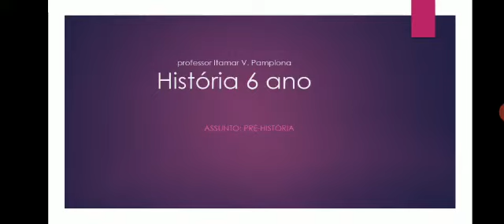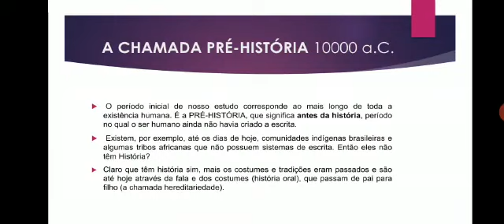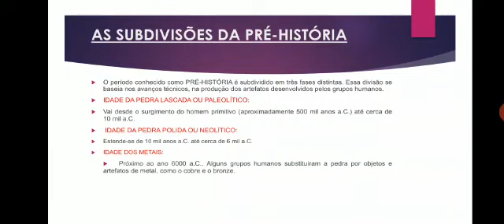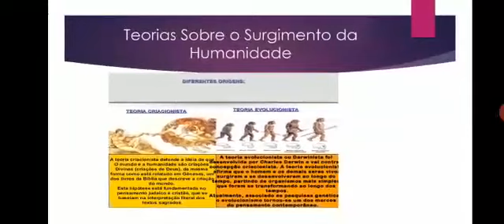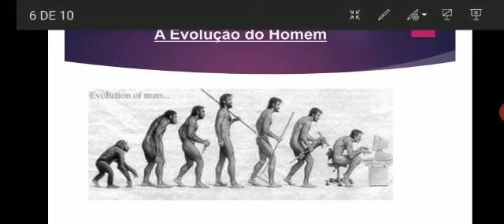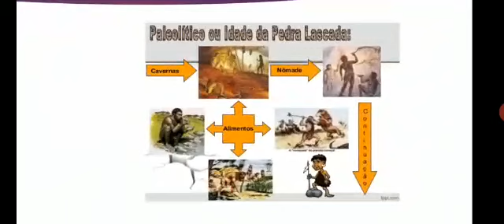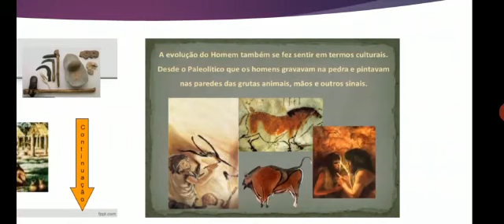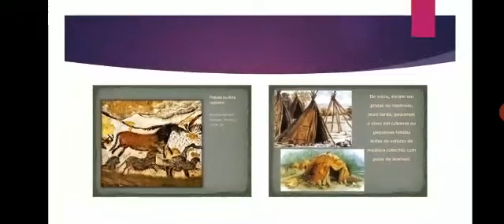Pré História- Período Paleolítico-Prof.Itamar Vieira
Saudações queridos alunos (as)!
Acompanhem a aula de história para os alunos do 6 ano que são atendidos pelo professor Itamar!
Pegue seu caderno, caneta, conecte seu fone e Bons Estudos!!!